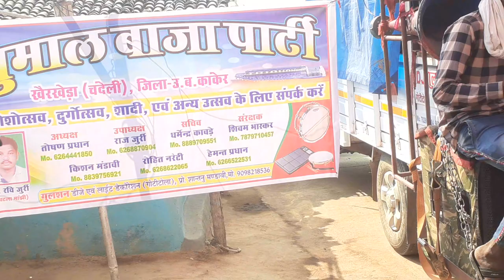तोर boli ठोली मां मन मोहागे , बाजा पार्टी खैर खेड़ा चंदेली6264441850,6268870904